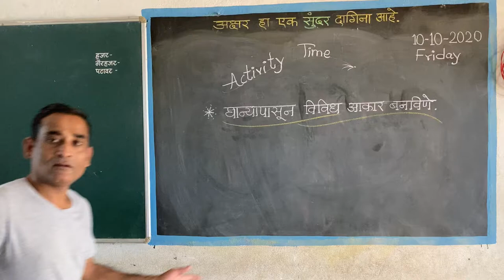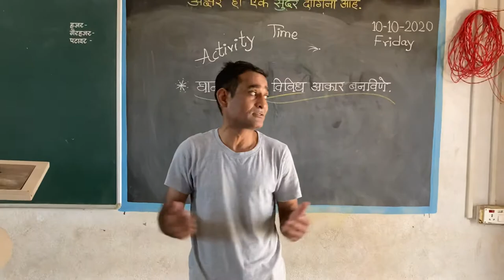Activity by:Corn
Hello,
Its Anil Patil,

It is a educational and informative channel.
Convenient to teachers and students and all for e-education.